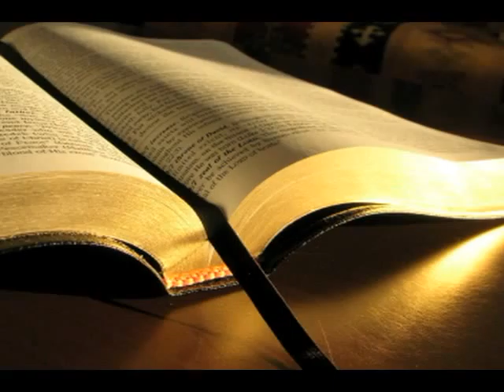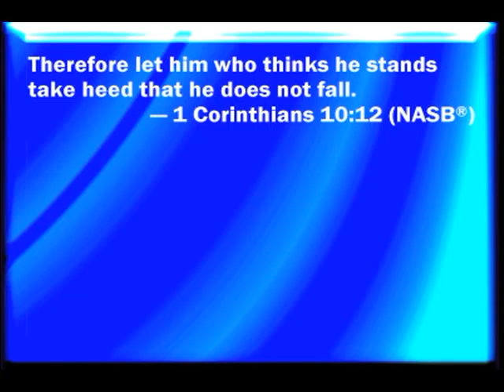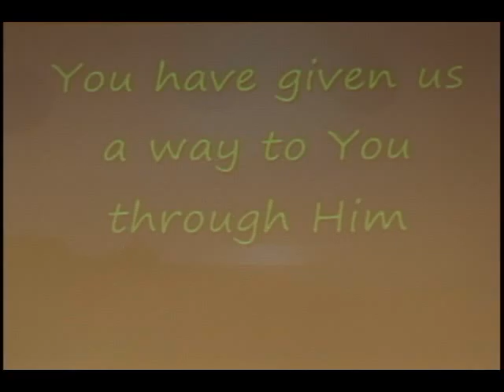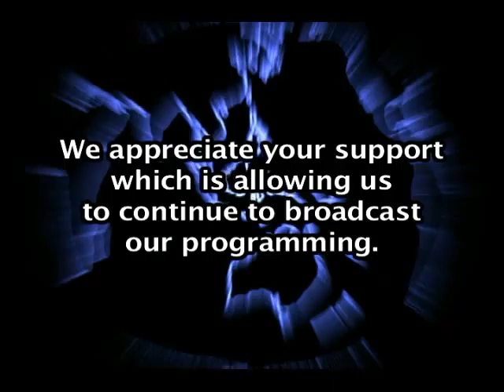Turning Back To The Cross Pt 3